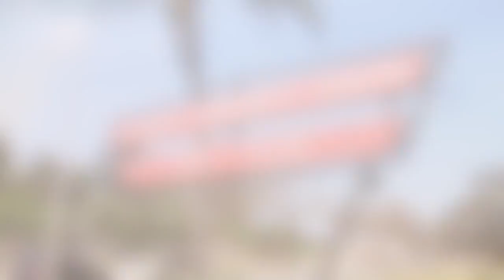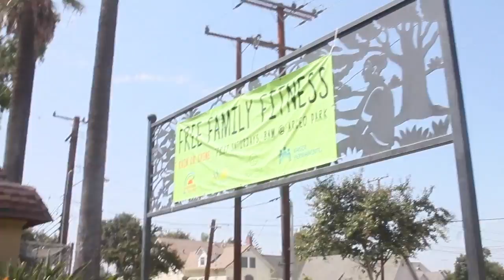El Monte's Present & Future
From Walk and Bike Youth Leaders Marlene Mendoza and Andrea Garcia: This video highlights the infrastructure improvements that could make walking and biking safer in the City of El Monte. We hope you are just as excited to watch our video as it was for us to film.